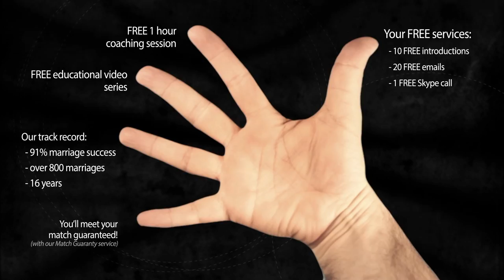REAL Successful Marriage Stories Of Beautiful Ukrainian Women With Foreigners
1. a little-known technique that you can use to know with 100% certainty if she’s really into you or you’re about to be scammed. Please help us spread the word as every guy needs to know this best-kept secret!
2. How you can easily spot the plethora of online dating scams and find out what’s REAL and what’s NOT?
3. How to know if she’s really into you.
4. Is there a real opportunity to meet and marry a Ukrainian beauty? After watching our documentaries the answer will become crystal clear to you, that is our promise to you!
5. Our "good agency" contacts list our team has compiled as a result of our exhaustive research project conducted boots on the ground in Ukraine.

you'll get FREE ACCESS ($97.00 value) to both of our award-nominated investigative journalism documentaries ("Secret Desires of the Ukrainian Beauty" and "Love Me or Love Me Not") which feature private, uncensored interviews with both victims, foreign men (and yes also Ukrainian women), who have agreed to risk public scrutiny to tell their stories and join our cause of exposing the ugly truth in efforts to shut down the litany of scammers and fraudulent marriage agencies once and for all. success story successful stories